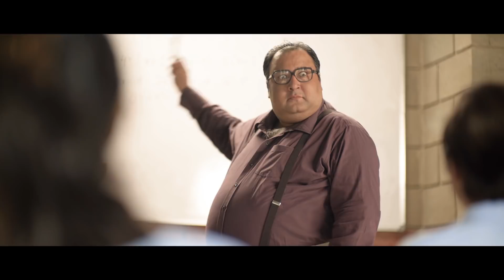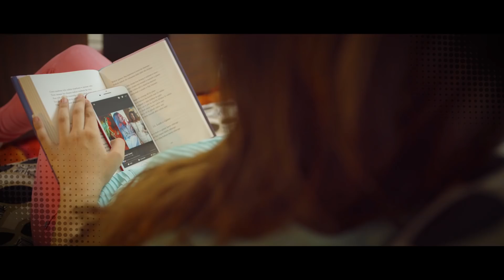Scene On | Rap Anthem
The WAIT IS OVER! Ali Gul Pir presents the New Scene On Anthem. Check it out and SHARE IF YOU CAN RELATE. ;)